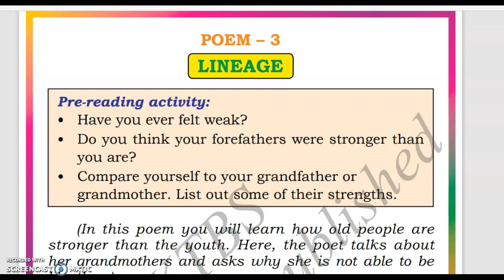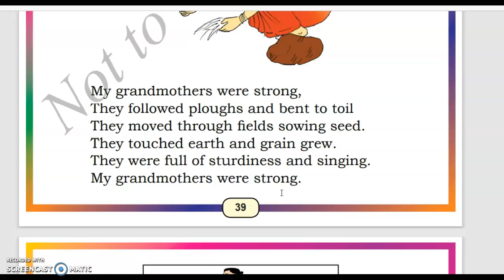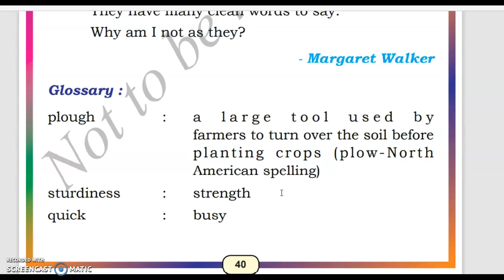5th English Poem Lineage